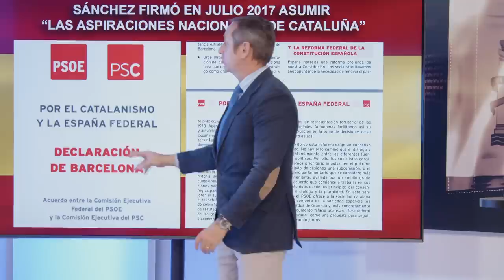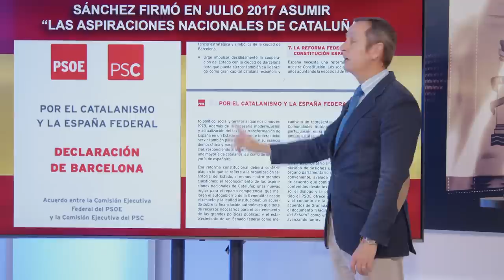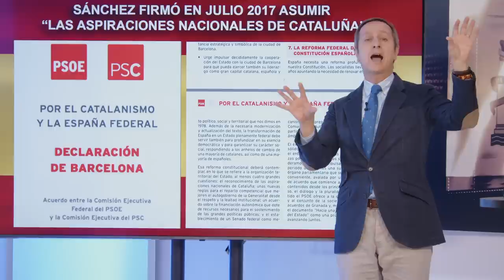SERGIO BRABEZO:Si se permite el asalto del tribunal constitucional, se acabará la democracia liberal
El diputado del PP Sergio Brabezo nos cuentan el programa de con España cuestan como en el caso de que permitan ese asalto del tribunal constitucional, para mí se acabó una democracia liberal, tal y como la conocemos

En el programa de hoy de Con España a Cuesta hablaremos de Pedro Sánchez y de como ha decidido rescatar Cataluña, de cómo sigue con la cesión y el asalto judicial, con malversación y la "consulta". También hablaremos de el asalto al TC y al CGPJ. Para ellos nos acompañan Mario Garcés y Rubén Tamboleo. Y por vía Skype Sergio Brabezo ,Juan de Dios Dávila, Santiago Milans del Bosh, Manuel Fuentes Lamas y Miguel Durán